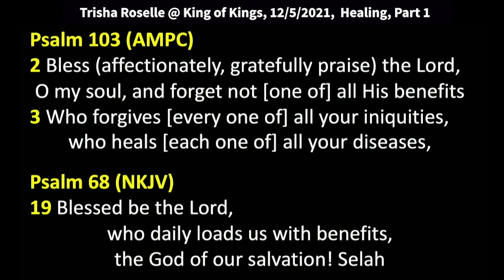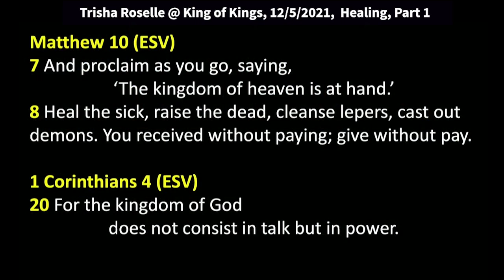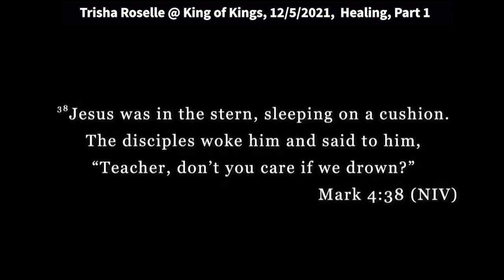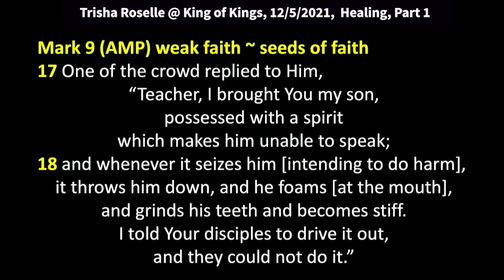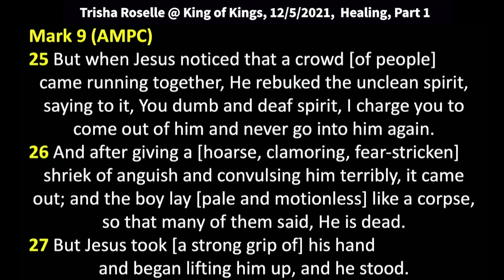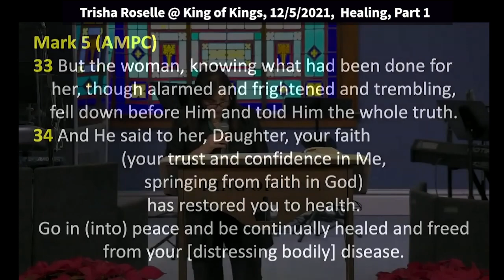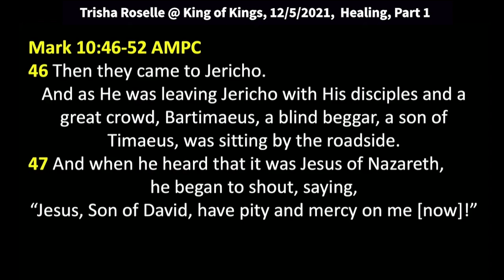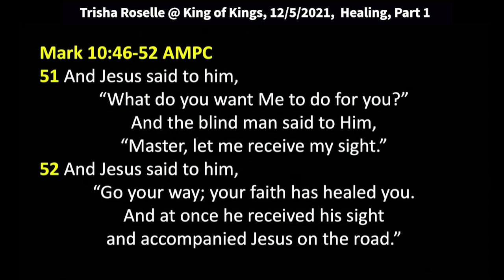Trisha Roselle: Healing, God Wants Us Well (Psalm 103:3-5)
Trisha speaks at King of Kings on Sunday, 12/5/2021

Be blessed.

Psalm 103 (AMPC)
2 Bless (affectionately, gratefully praise) the Lord, O my soul, and forget not [one of] all His benefits—
3 Who forgives [every one of] all your iniquities, Who heals [each one of] all your diseases,

19 Blessed be the Lord, Who daily loads us with benefits, the God of our salvation! Selah
Right before Jesus went to Heaven HE gave final instructions!

15 And he said to them, “Go into all the world and proclaim the gospel to the whole creation.
16 Whoever believes and is baptized will be saved, but whoever does not believe will be condemned.
17 And these signs will accompany those who believe: in my name they will cast out demons; they will speak in new tongues;
18 they will pick up serpents with their hands; and if they drink any deadly poison, it will not hurt them; they will lay their hands on the sick, and they will recover.”
19 So then the Lord Jesus, after he had spoken to them, was taken up into heaven and sat down at the right hand of God.
20 And they went out and preached everywhere, while the Lord worked with them and confirmed the message by accompanying signs.]]

Matthew 10 (ESV)
7 And proclaim as you go, saying, ‘The kingdom of heaven is at hand.’
8 Heal the sick, raise the dead, cleanse lepers, cast out demons. You received without paying; give without pay.

1 Corinthians 4 (ESV)
20 For the kingdom of God does not consist in talk but in power.

Romans 15 (AMP)
18 For I will not [even] presume to speak of anything except what Christ has done through me [as an instrument in His hands], resulting in the obedience of the Gentiles [to the gospel], by word and deed, 19 with the power of signs and wonders, [and all of it] in the power of the Spirit. So [starting] from Jerusalem and as far away as Illyricum, I have fully preached the gospel [faithfully preaching the good news] of Christ [where it had not before been preached].

Mark 1 (NLT) Jesus Heals a Man with Leprosy
40 A man with leprosy came and knelt in front of Jesus, begging to be healed. “If you are willing, you can heal me and make me clean,” he said.
41 Moved with compassion, Jesus reached out and touched him. “I am willing,” he said. “Be healed!”
42 Instantly the leprosy disappeared, and the man was healed.
Jesus demonstrated anger towards leprosy.

Mark 9 (AMP) weak faith ~ seeds of faith
17 One of the crowd replied to Him, “Teacher, I brought You my son, possessed with a spirit which makes him unable to speak;
18 and whenever it seizes him [intending to do harm], it throws him down, and he foams [at the mouth], and grinds his teeth and becomes stiff. I told Your disciples to drive it out, and they could not do it.”
Even though the father had doubts he brought the boy for healing.

Mark (AMP)
19 He replied, “O unbelieving (faithless) generation, how long shall I be with you? How long shall I put up with you? Bring him to Me!”
20 They brought the boy to Him. When the [demonic] spirit saw Him, immediately it threw the boy into a convulsion, and falling to the ground he began rolling around and foaming at the mouth.
21 Jesus asked his father, “How long has this been happening to him?” And he answered, “Since childhood.
22 The demon has often thrown him both into fire and into water, intending to kill him. But if You can do anything, take pity on us and help us!”
23 Jesus said to him, “[You say to Me,] ‘If You can?’ All things are possible for the one who believes and trusts [in Me]!”
24 Immediately the father of the boy cried out [with a desperate, piercing cry], saying, “I do believe; help [me overcome] my unbelief.”

Mark (AMPC)
25 But when Jesus noticed that a crowd [of people] came running together, He rebuked the unclean spirit, saying to it, You dumb and deaf spirit, I charge you to come out of him and never go into him again.
26 And after giving a [hoarse, clamoring, fear-stricken] shriek of anguish and convulsing him terribly, it came out; and the boy lay [pale and motionless] like a corpse, so that many of them said, He is dead.
27 But Jesus took [a strong grip of] his hand and began lifting him up, and he stood.
28 And when He had gone indoors, His disciples asked Him privately, Why could not we drive it out?
29 And He replied to them, This kind cannot be driven out by anything but prayer and fasting.

Mark 5 (AMPC)
25 And there was a woman who had had a flow of blood for twelve years,
26 And who had endured much suffering under [the hands of] many physicians and had spent all that she had, and was no better but instead grew worse.